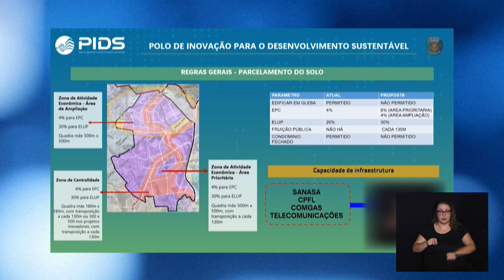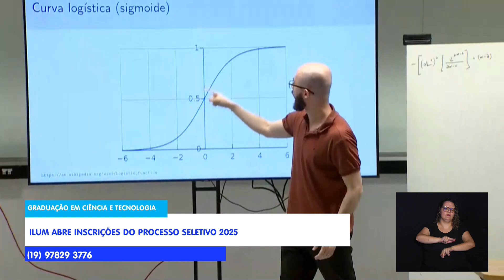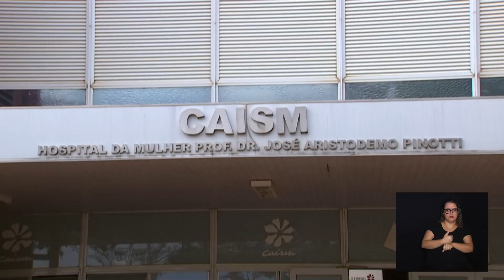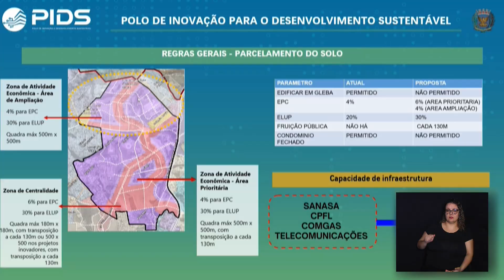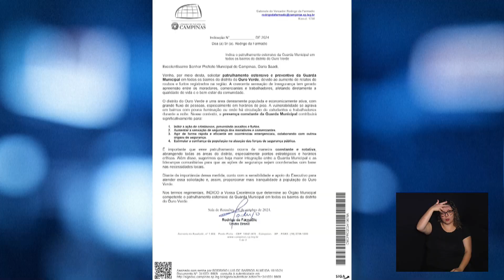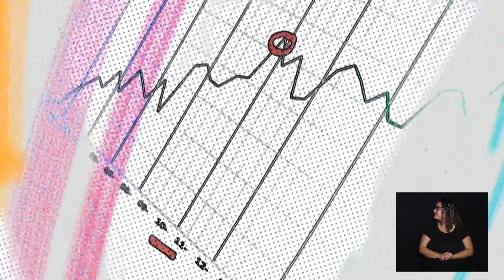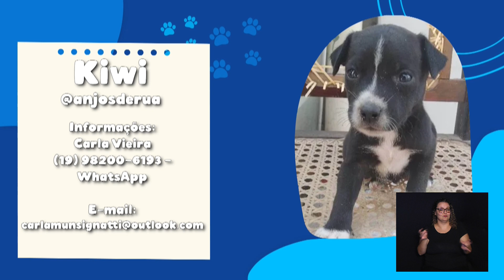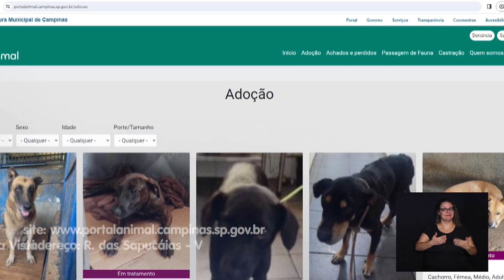CÂMARA NOTÍCIA 29-10-2024